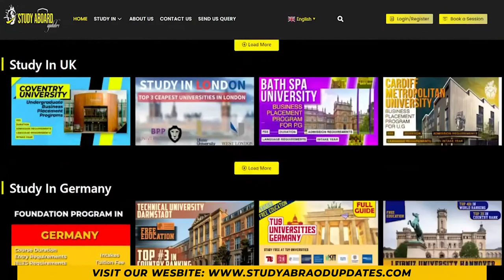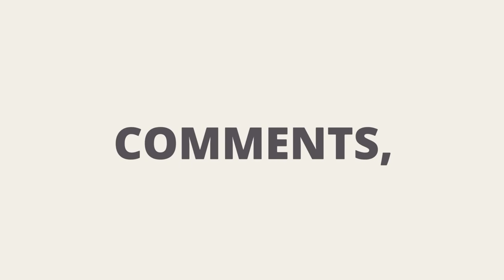Royal College of Surgeons in Ireland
Royal College of Surgeons in Ireland , is a medical professional and educational institution, which is also known as the University of Medicine and Health Sciences. Founded by the Royal Charter in 1784. In this Video will discuss about Admission requirements, Tuition fees, Popular Programs,  IELTS, TOEFL requirements, Admission intake, university ranking, & Scholarships for international Students.